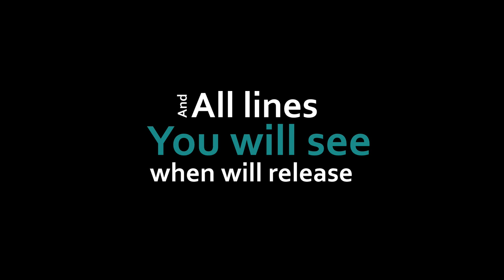Mini trailer of Berlin BRT (lines & buses). My first edited video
This add-on is unordinary of Berlin city.
It reminds me add-on Berlin X10 with edited informator & added C2 bus.